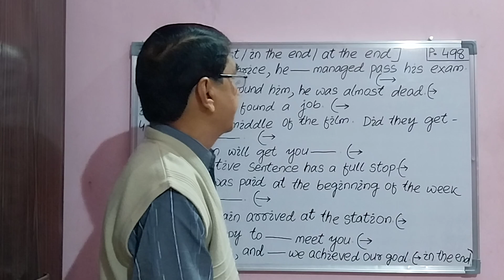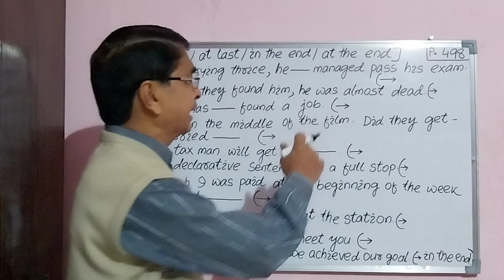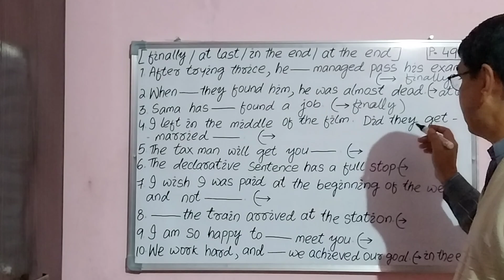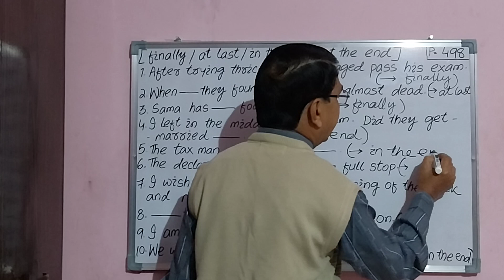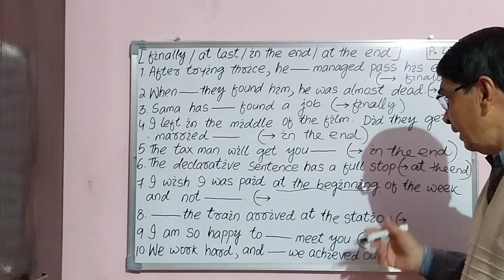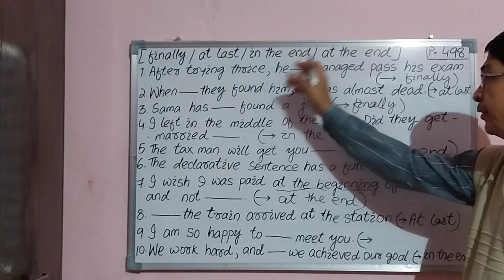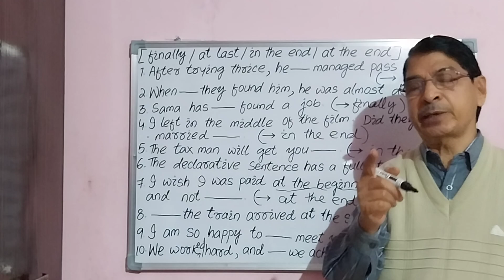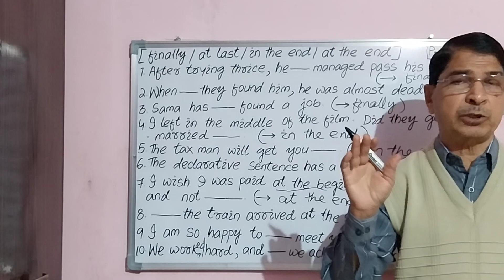"AT LAST, IN THE END,..."Possible Ques for OPSC/OSSC/OSSSC Recruit of ensuring Govt Exams,2024(P-498